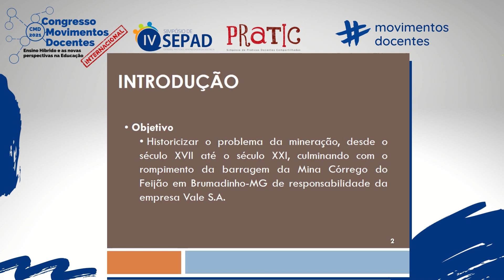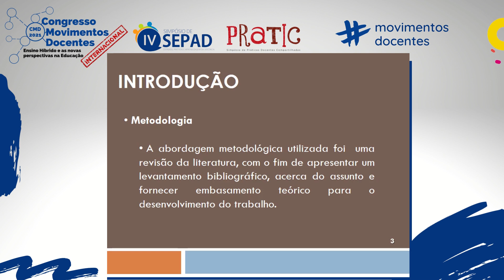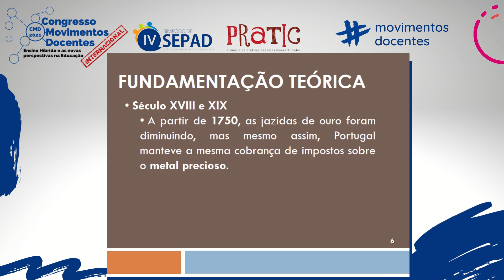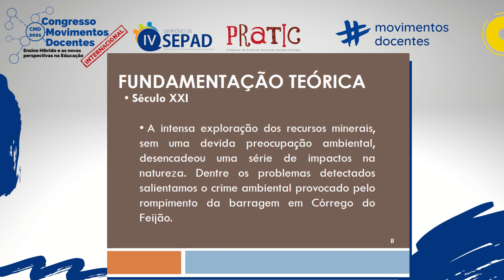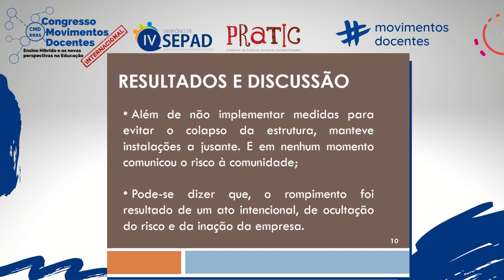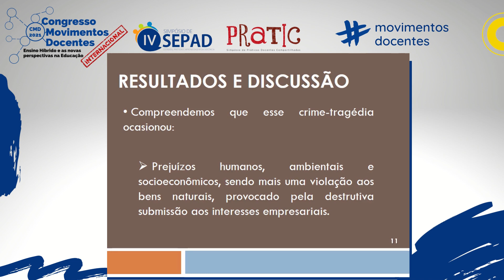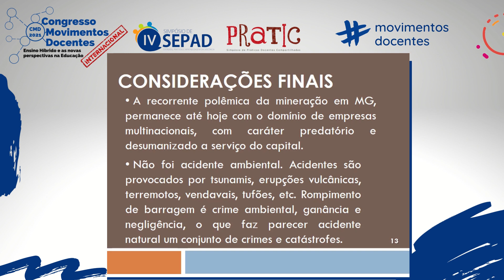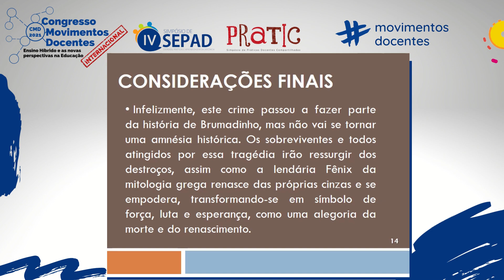O PROCESSO DE OCUPAÇÃO DO VALE DO PARAOPEBA LIGADO À MINERAÇÃO: DO SÉCULO XVII AO SÉCULO XXI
Título do trabalho: O PROCESSO DE OCUPAÇÃO DO VALE DO PARAOPEBA LIGADO À MINERAÇÃO: DO SÉCULO XVII AO SÉCULO XXI CULMINANDO COM O ROMPIMENTO DA BARRAGEM EM BRUMADINHO-MG
Autores: Bernadetth Maria Pereira